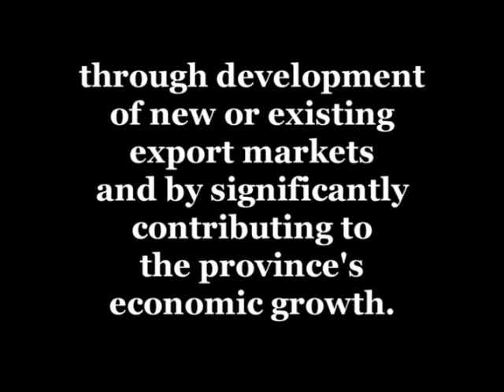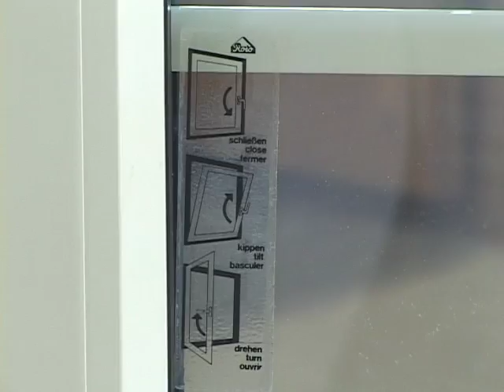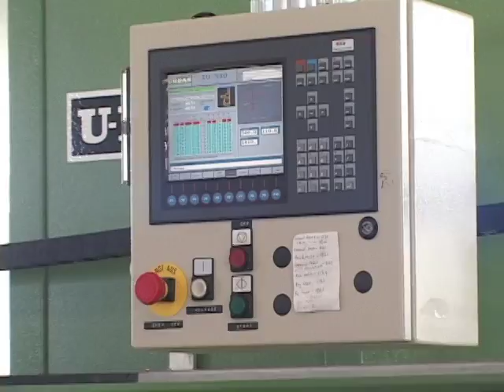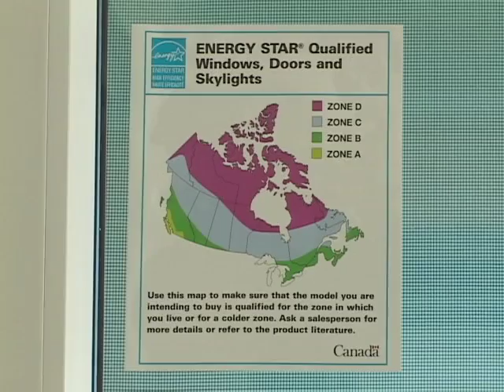Export Achievement Award 2010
Export Achievement Award- PolyTech Windows & Doors